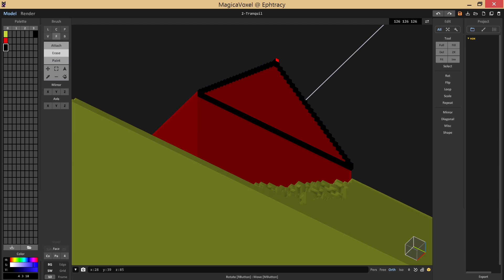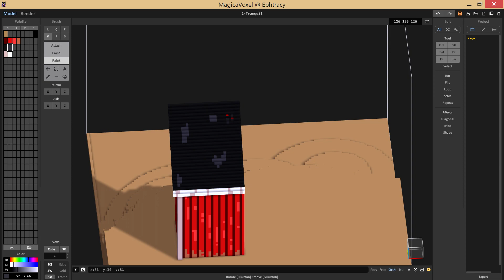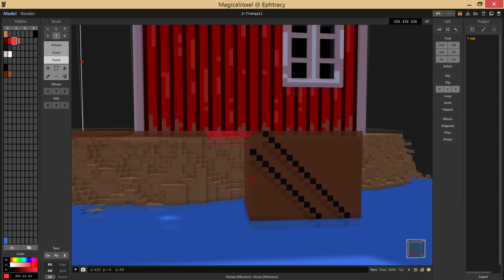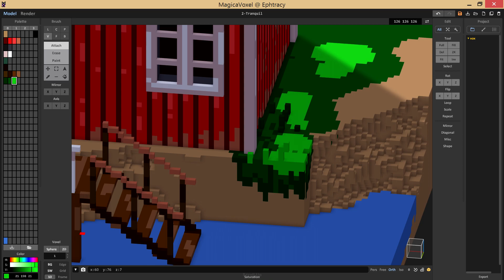Sauna - Voxelart with MagicaVoxel (voxeltober 2/15)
Ive been playing with MagicaVoxel lately because I got hugely inspired by some of the amazing art people has been making with it.

This Voxelart was done for voxeltober currently going on at Twitter.
I been passioned about pixelart few years but VoxelArt only lately got me hooked! I am definitely going to make some more stuff with MagicaVoxel. Just amazing software, and if you are interested about voxelart, you should definitely go try it out!! (its even free)

Music from Youtube:
"Lazy River Rag", "Tupelo Train"